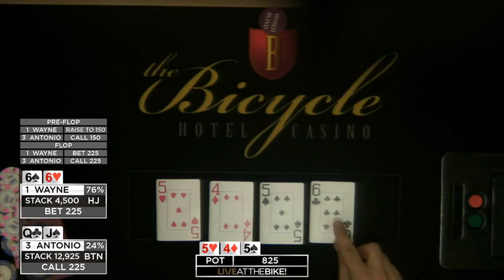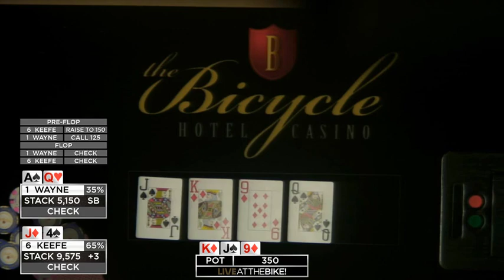High Stakes Poker $25/$50 Wayne "D22-soso" Chiang, @Andystackspoker, Ryan Fee@BallyLivePoker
2 Hand Holdem created by Wayne 'D22-soso' Chiang
Protected by U.S. Patent Nos. 11,117,045, 11,731,032, and 12,005,342

Wayne "D22-soso" Chiang is a UC San Diego Economics BA.

Gaming Achievements:

Command & Conquer Case’s Ladder #1 1996
Command & Conquer Case’s Team Ladder #1 1996
Warcraft 2 Case’s Ladder #1 1997
Warcraft 2 Case’s Team Ladder #1 1997
StarCraft Team Case’s Ladder #1 1998
StarCraft  Case’s Ladder #1 1998
Neutral Ground Mountain View StarCraft Tournament 1st Place
StarCraft Bnet vs Kali 2nd Seed
StarCraft USA vs Canada MVP
StarCraft Brood War Battle.net Season 1 World Champion 1999
PGL Season 4 Starcraft 2nd Place 1999
Sports Seoul Starcraft Brood War #5 1999
Starcraft Brood War Battle.net World Championships #3, 1999
Magic the Gathering Pro Tour New York 2001
Magic the Gathering Pro Tour Boston 2002
Warcraft 3 B.net AT US West #2 2004
Warcraft 3 B.net FFA US West #1 2004
Hearthstone Legend Rank #35 NA

Live at the Bike Producer
Bally Live Poker Producer
Live at the Commerce Producer